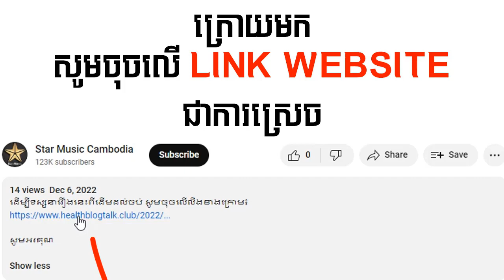រឿងភាគចិនថ្មី វិរៈនារីស៊ូមូអឺ ភាគទី1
ដើម្បីទស្សនារឿងនេះពីដើមដល់ចប់ សូមចុចលើលីងខាងក្រោម៖

សូមអរគុណ